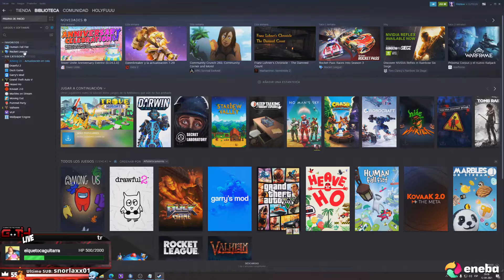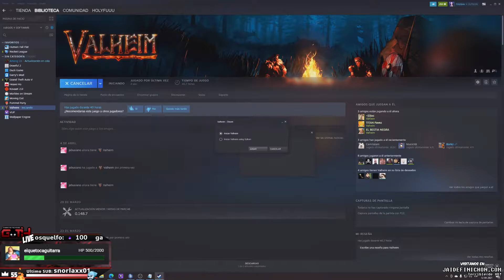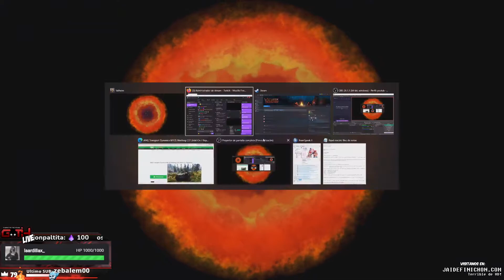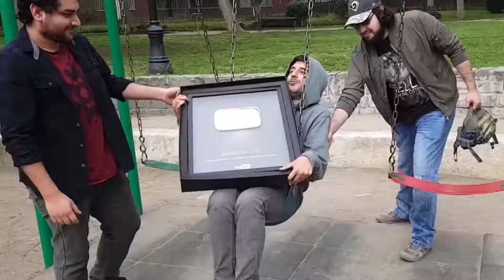Valheim GOTH Twitch 2021-04-12